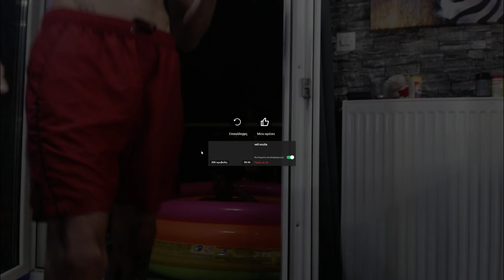ΒΕΛ ΚΑΝΕΙ ΤΡΕΛΗ ΒΟΥΤΙΑ ΣΕ ΠΙΣΙΝΑ ΑΕΡΑΚΗ! - STRONGF1ST SHORTS